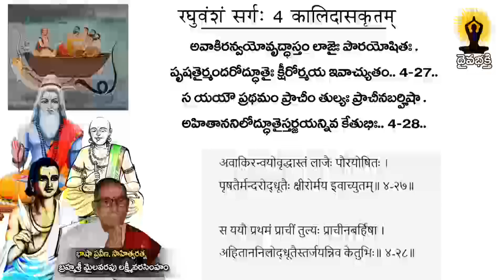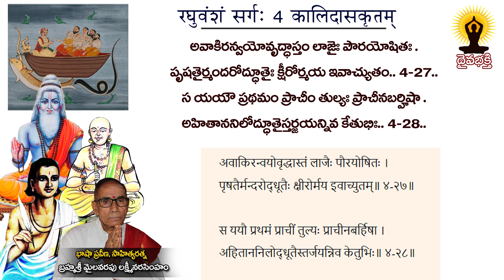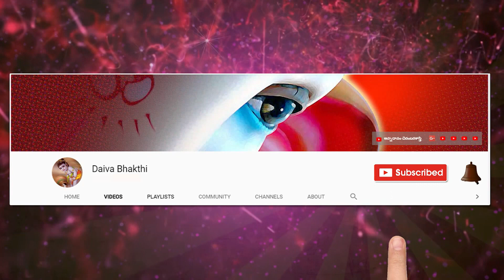సంస్కృత పాఠం 528 వ భాగం